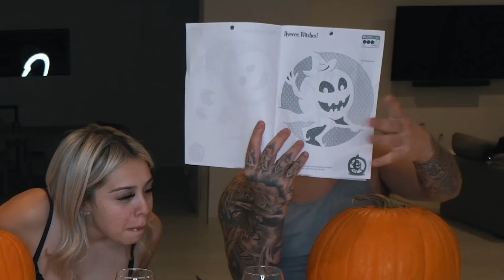DRUNK PUMPKIN CARVING GETS FREAKY!!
‼️Britney's Socials‼️

‼️Garik's Socials‼️

Snap - og_garik7